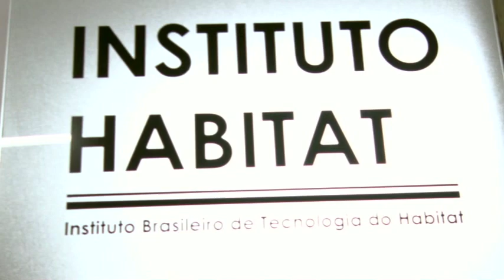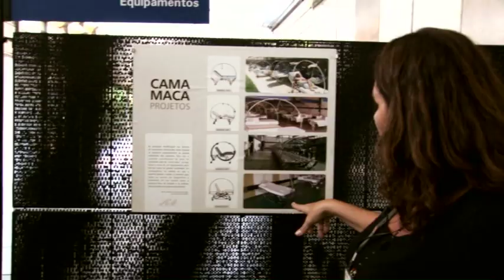Trip Transformadores: João Filgueiras Lima, o Lelé - Homenageado 2009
Veja por que João Filgueiras Lima, o Lelé é um transformador